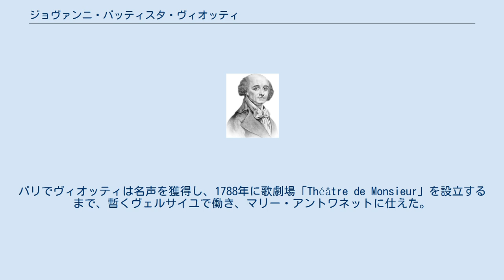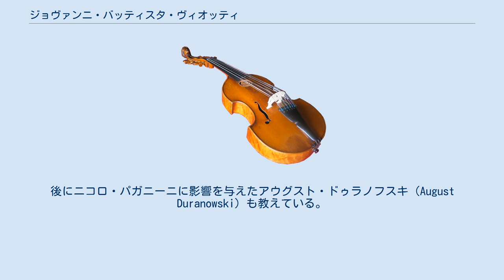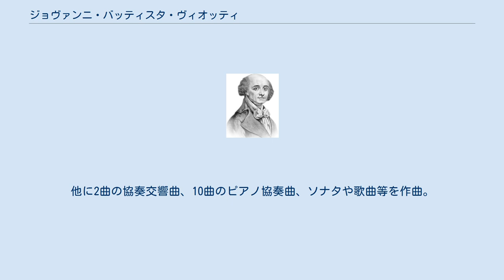ジョヴァンニ・バッティスタ・ヴィオッティ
ジョヴァンニ・バッティスタ・ヴィオッティ（Giovanni Battista Viotti, 1755年5月12日 - 1824年3月3日）は、イタリアのヴァイオリン奏者、作曲家。
 フォンタネット・ポー生まれ。
ヴィオッティは、ガエターノ・プニャーニの下で学んだ。
イタリア北西部に位置する都市トリノの宮廷に仕えたが、独奏者として巡回公演も行った。
パリへ訪れる前は、師プニャーニと共に公演を行った。
パリでヴィオッティは名声を獲得し、1788年に歌劇場「Théâtre de Monsieur」を設立するまで、暫くヴェルサイユで働き、マリー・アントワネットに仕えた。
フランス革命の勃発によりオペラを創作不可能になった為、ヴィオッティはロンドンに赴く。
ロンドンではハイドンとの親交があった。
その後パリへ戻るも、ワイン事業を営む為に演奏活動を断念。
結局事業は失敗に終わってしまい、1819年から1821年にかけてパリ・オペラ座の音楽監督を務めた。
ロンドンで死去。
 ヴァイオリン奏者としてのヴィオッティの影響力は大きい。
ピエール・ロードやピエール・バイヨを教え、ルドルフ・クロイツェル（彼らは後に著名な教師となった）に大きな影響を与えた実績から、ヴィオッティは19世紀のフランス・ヴァイオリン楽派の創設の父と呼ばれる。
また、弓の製作者フランソワ・トゥルテ（トゥールト）に助言を与え、現在の一般的な弓の形を作り上げた。
後にニコロ・パガニーニに影響を与えたアウグスト・ドゥラノフスキ（August Duranowski）も教えている。
 ヴィオッティの最も重要な作品は、かのベートーヴェンに影響を与えたとされる、29曲から成るヴァイオリン協奏曲だろう。
第22番イ短調、第23番ト長調などが有名であるが、とりわけ第22番イ短調(1792)は、上級の学生演奏家を中心に、今日に於いても演奏頻度が極めて高い。
ヴィオッティの作品の多くはヴァイオリンが顕著に活躍し、21曲から成る弦楽四重奏曲ではハイドンの開拓した「均衡の取れた構成」が大きく無視され、第1ヴァイオリンが独奏の役目を果たしている。
室内楽曲に於いて彼は、2台のヴァイオリンとバスなど、より伝統的な組み合わせを用いている。
他に2曲の協奏交響曲、10曲のピアノ協奏曲、ソナタや歌曲等を作曲。